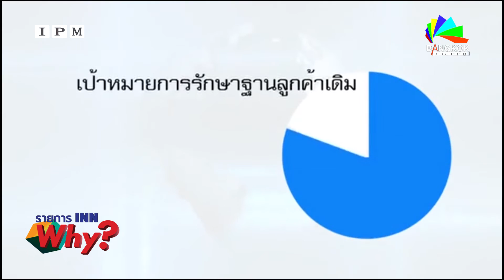INN WHY? รู้จักนายหน้าประกันภัยทำไมต้องASN